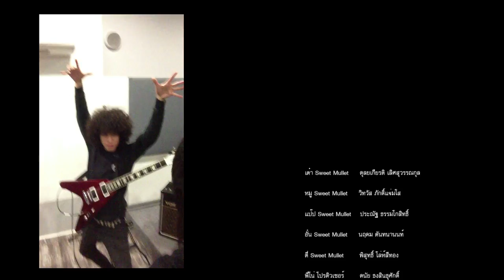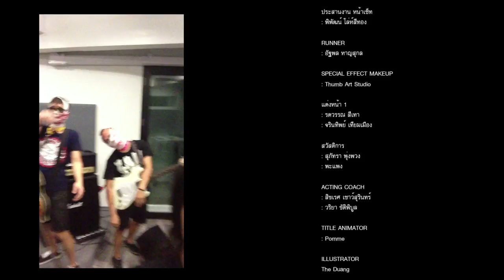Band of the Dead part 2 - Sweet Mullet「Short Film」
ภาพยนต์(สั้น) "Band of the Dead"  ฝ่าผีส่งเพลงจากคณะ Sweet Mullet  (ตอนที่ 2) ผลิตโดย genie records และ The life of the Iron Horse production

และติดตามซิงเกิ้ลใหม่จาก Sweet Mullet "จะเป็นจะตาย" วันที่ 7 มีนาคม นี้.